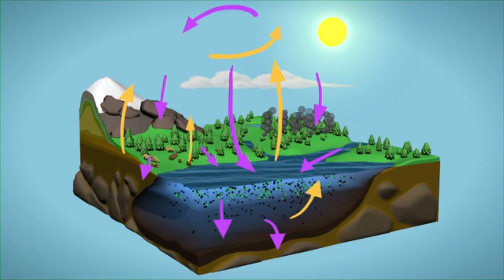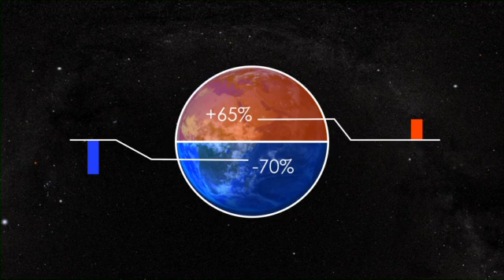Plant Productivity in a Warming World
This video summarizes how climate change, associated with increased carbon dioxide levels, has affected plant growth.